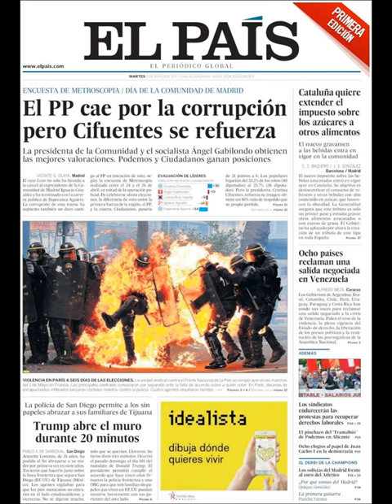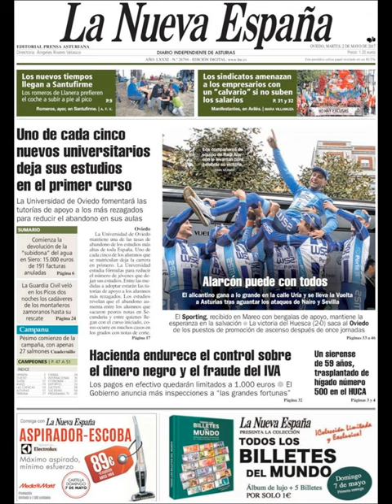Noticias Martes 2 Mayo 2017 Principales Titulares Portadas Diarios Periódicos España Spain News